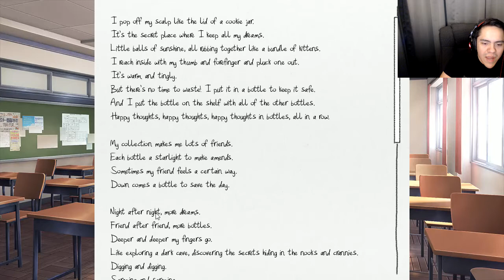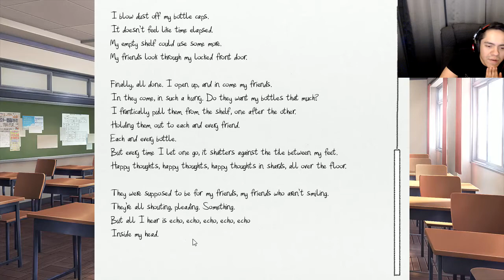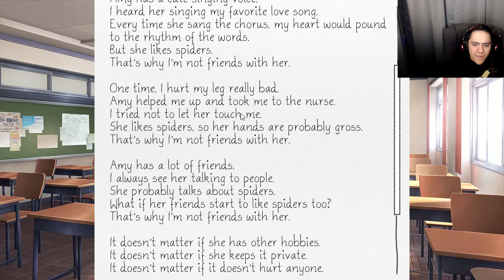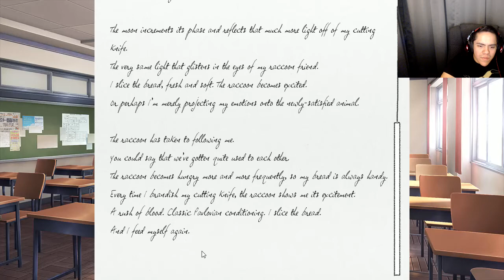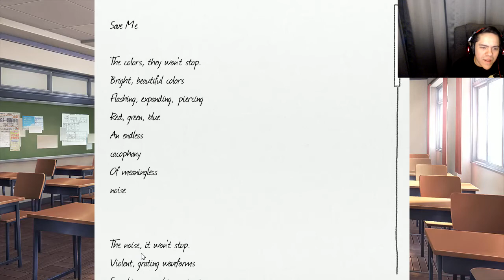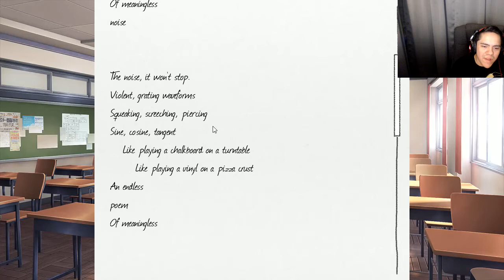SHE'S BREAKING THE FOURTH WALL!! - Doki Doki Literature Club #2